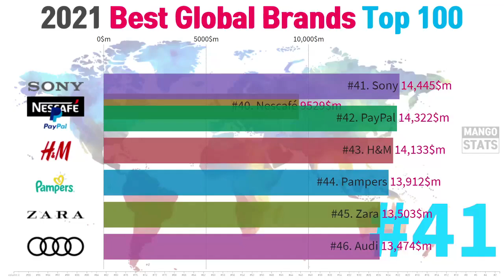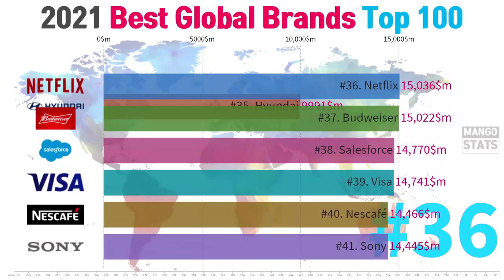2021 Best Global Brands Top 100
This video shows the top 100 global most valuable brands in 2021.

Image: pixabay
Source: Interbrands